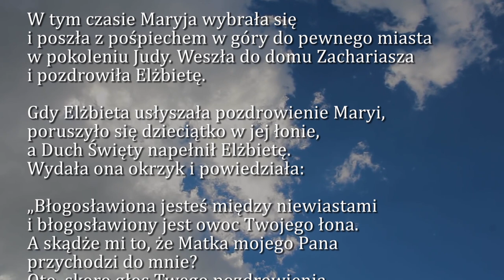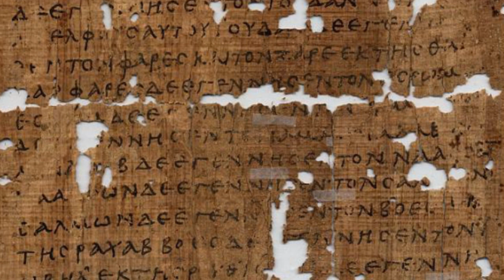Dobra Nowina na dziś | 21 grudnia - Sobota, III tyg. Adwentu